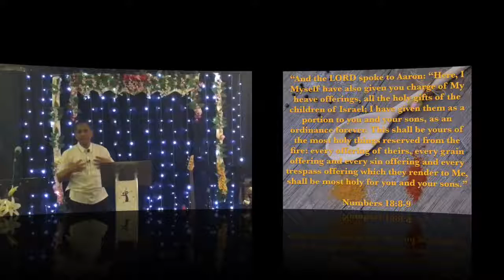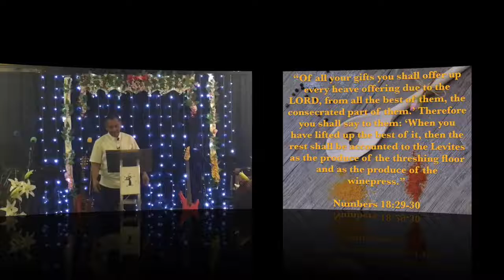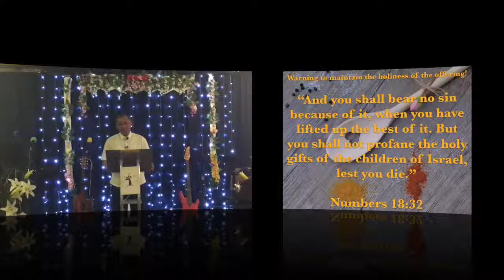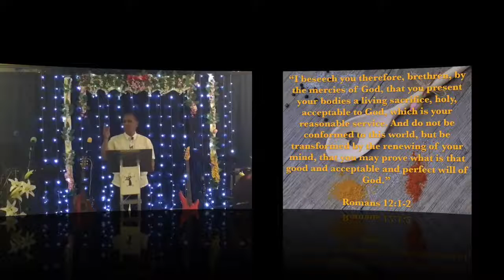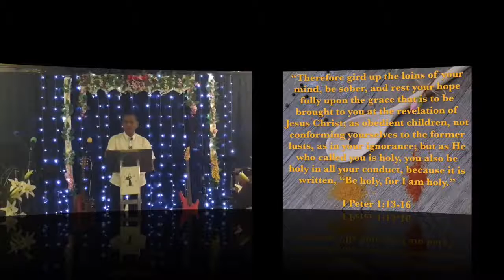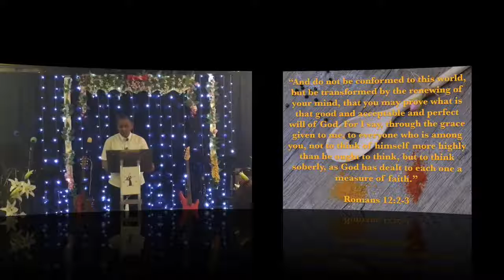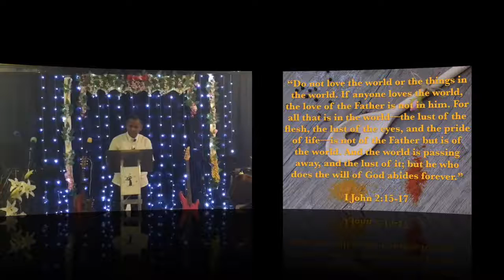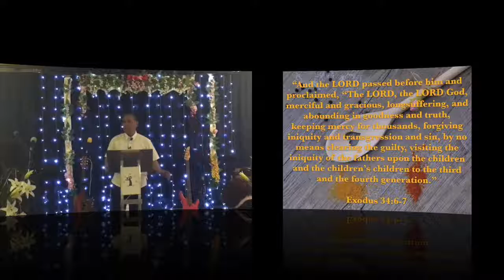Seasoned Forever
19th November 2017
TGIF Sunday Service
Speaker: Pastor Romy Rizardo